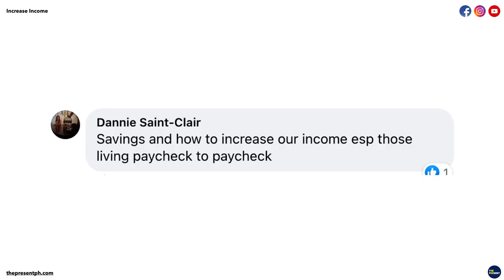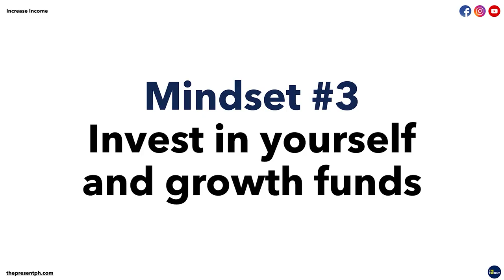3 Ways To Boost Your Income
Join the FREE webinar about how to make money fast in collaboration with July Two